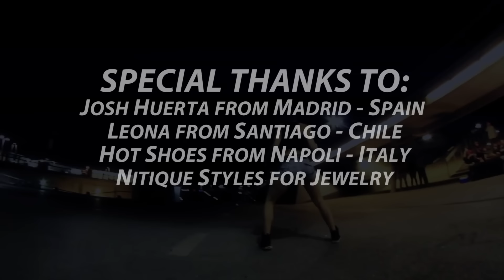Marcy Chin - The Bounce ft. Ward 21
Music video by Marcy Chin performing The Bounce.